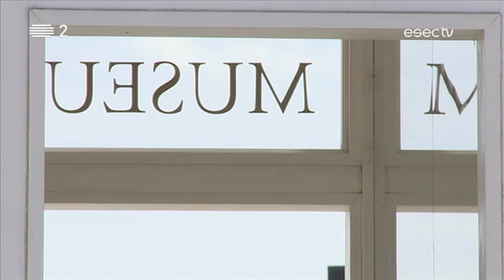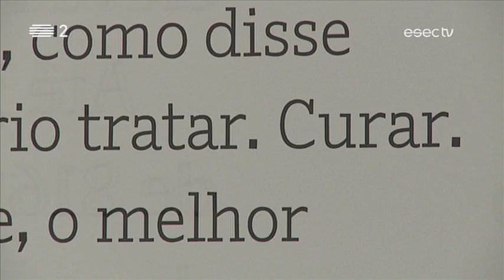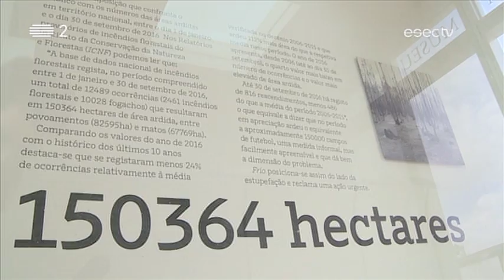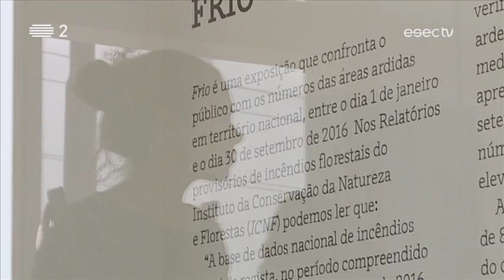MUSEU, Francisco Tropa | anozero: bienal de arte contemporânea de Coimbra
Museu, é simultaneamente uma obra de arte e um museu experimental. É um edifício rectangular com duas entradas que permitem atravessá-lo na sua largura. De ambos os lados do percurso, duas vitrinas permitem ver duas salas, apenas com acesso pela cobertura. Gerido por um Director, um Curador e um Conservador, o Museu terá exposições com objectos sugeridos pelos cidadãos, em permanente repto à cidade de Coimbra. Pensado em 2001 enquanto projecto de arte pública, o Museu é uma criação de Francisco Tropa e foi construído no âmbito da bienal Anozero, na Praça Cortes de Coimbra.